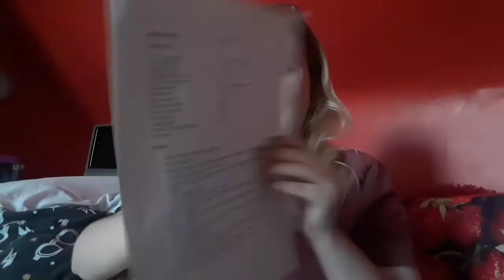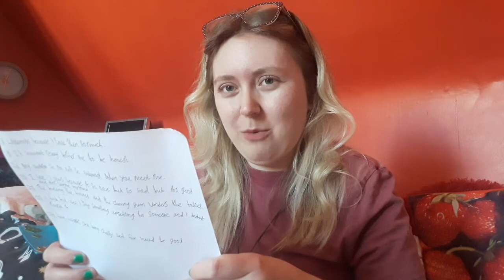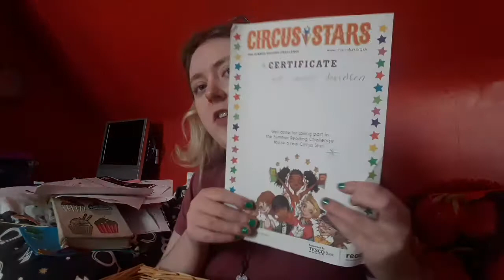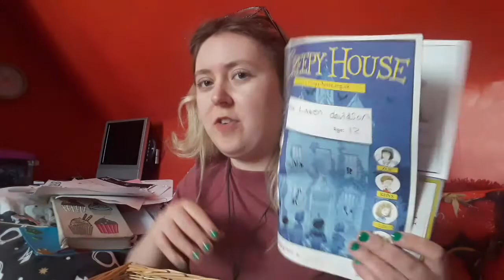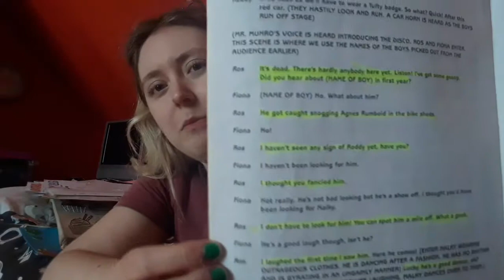Looking through my memory box!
Hi guys hope you all well! In this Vlog I'm looking back at all my memories through the years. I hope you guys enjoy this. I don't go through all my memories in it as I be there all day! So just looking back at my best memories!

Hope you all had a lovely day, Lauren xxx